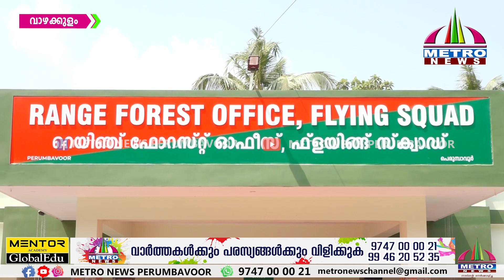പെരുമ്പാവൂർ ഫ്ളയിംഗ് സ്ക്വാഡ് റെയിഞ്ച് ഓഫീസ് മന്ദിരത്തിൻ്റെ ഉദ്ഘാടനം മന്ത്രി AK ശശീന്ദ്രൻ നിർവഹിച്ചു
പെരുമ്പാവൂർ  ഫ്ളയിംഗ് സ്ക്വാഡ് റെയിഞ്ച് ഓഫീസ് മന്ദിരത്തിൻ്റെ ഉദ്ഘാടനം വനം വന്യജീവി വകുപ്പ് മന്ത്രി എ.കെ ശശീന്ദ്രൻ  നിർവഹിച്ചു.